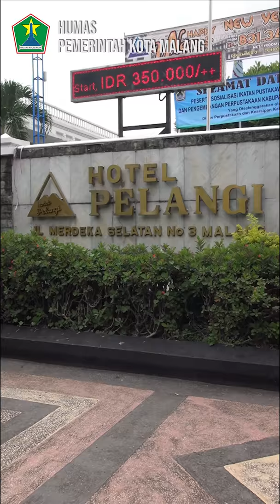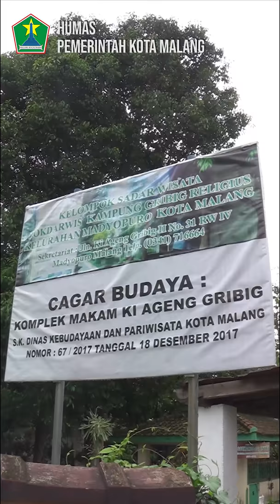MALANG HERITAGE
Icon sejarah dan Jejak perjuangan